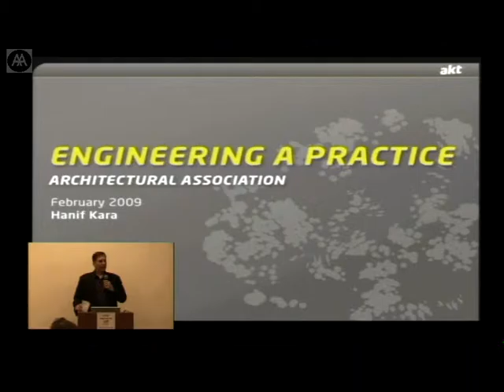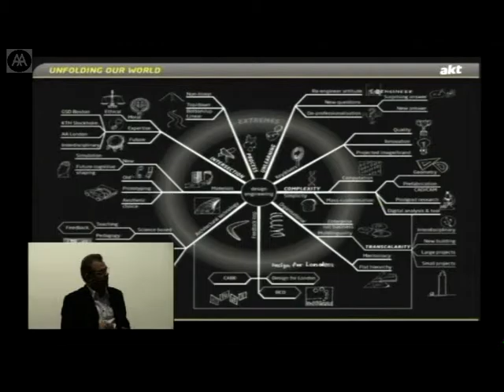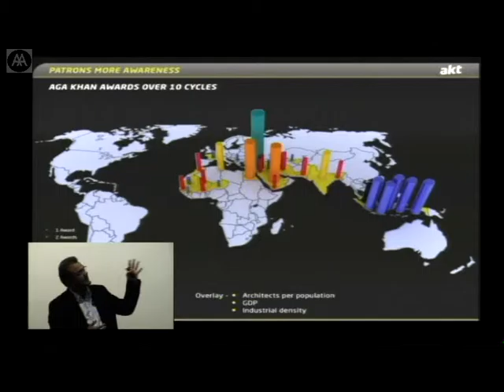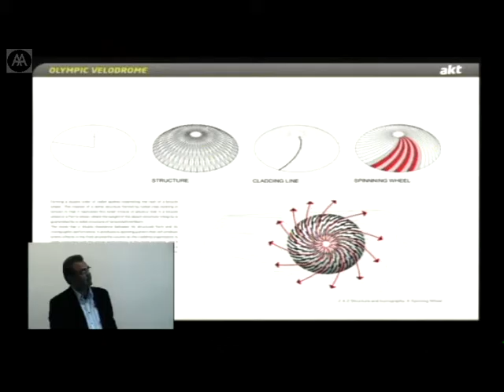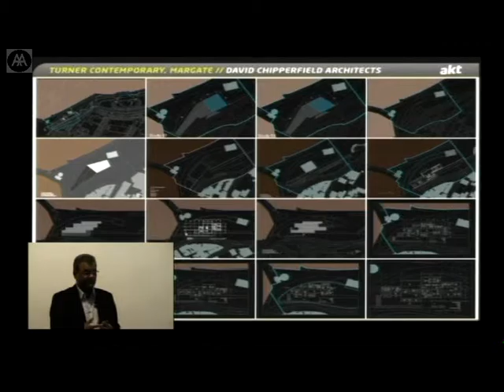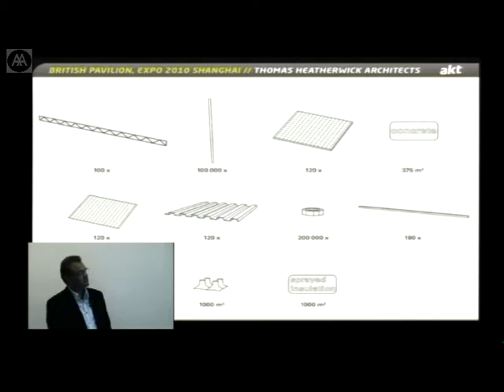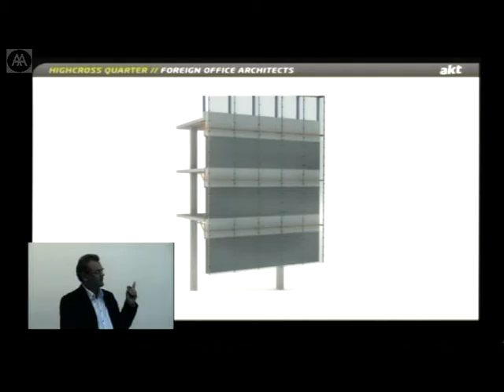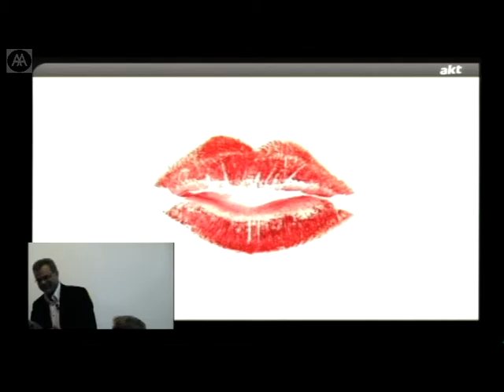Hanif Kara - Engineering, a Practice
Adams Kara Taylor (AKT) are one of the world's leading engineering practices. Working alongside some of the best contemporary architects the practice has produced an array of exemplary buildings.

Hanif Kara is a structural engineer and co-founder and co-director of AKT. A long-standing visiting lecturer at the AA and at Cornell University, he is Professor of Architectural Technology at Kungliga Tekniska Hogskolan (KTH), Stockholm. Kara is co-chair of the Commission for Architecture and the Built Environment (CABE) design review panel and has been appointed a CABE commisioner, the first structural engineer to be appointed to the post.